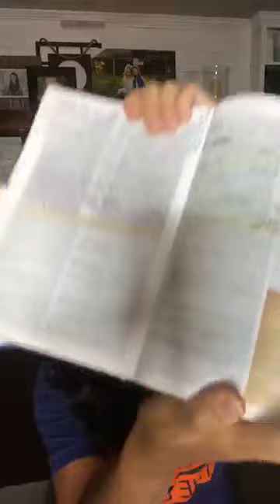becomingabiblenerd- intro to Ephesians